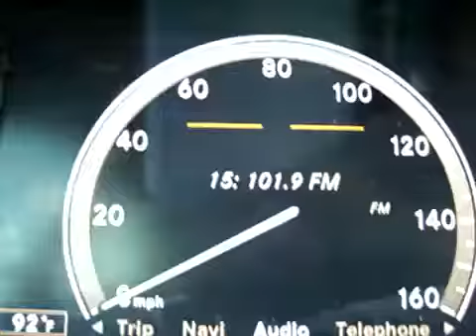K40 Distronic Interface Part 2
Here is the actual radar on/distronic off plus an alert event